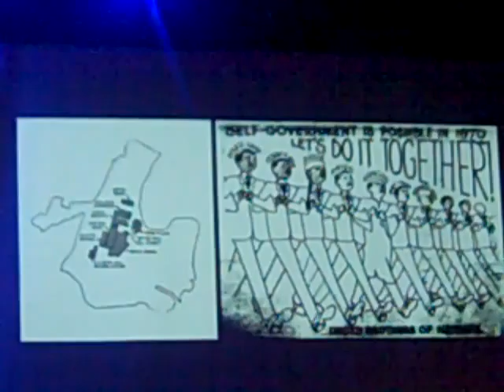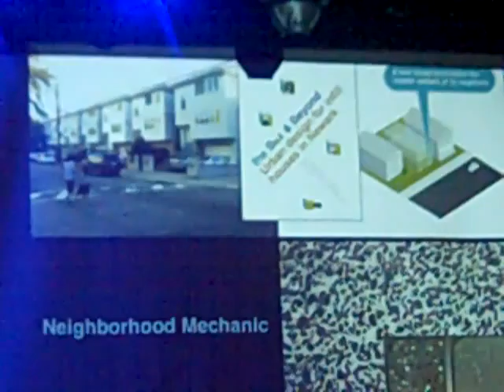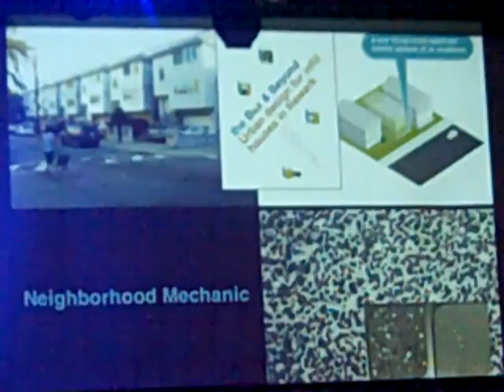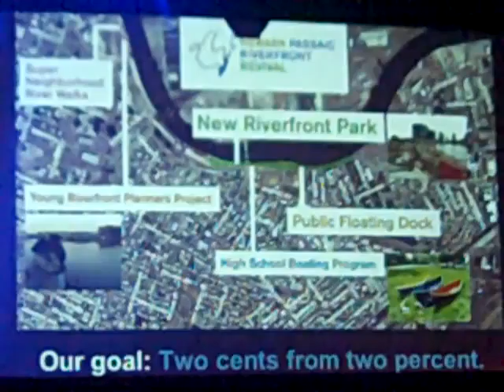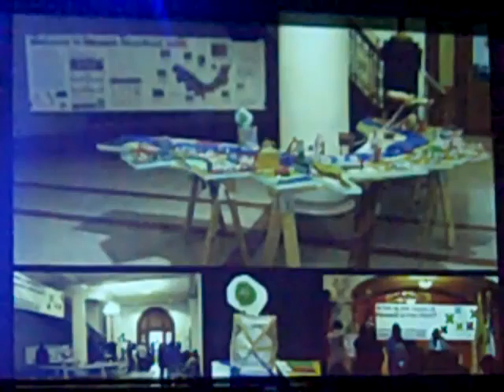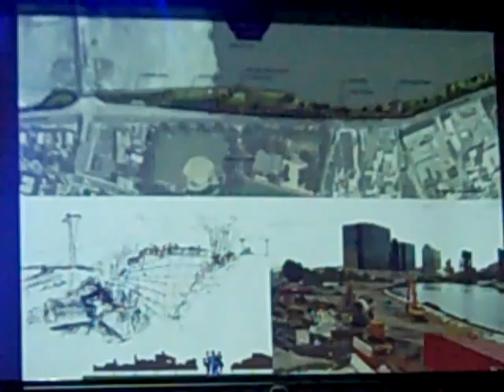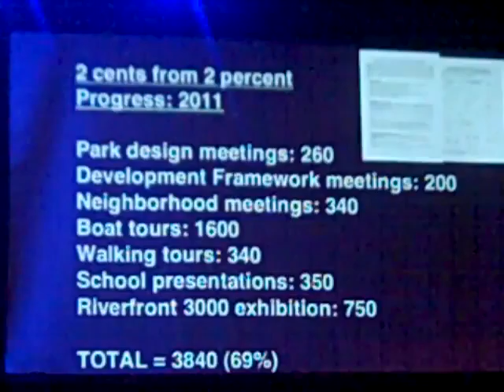PKNYC_UDW_06Damon Rich Newark.MP4